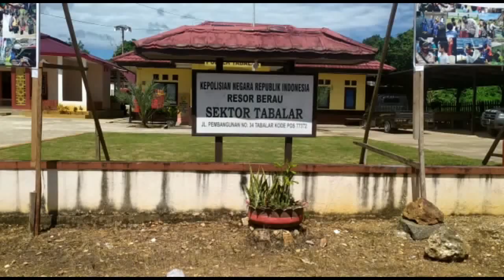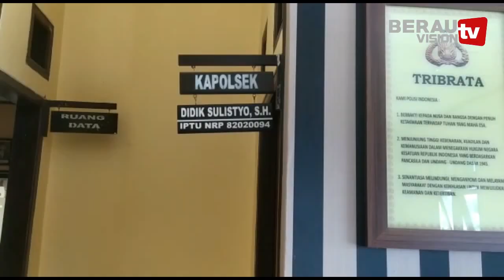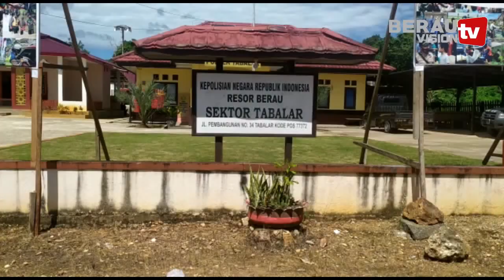POLSEK TABALAR POLRES BERAU AMANKAN PENGEDAR NARKOBA JENIS SABU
Tabalar, BerauvisionTV - kepolisian sektor Tabalar kabupaten Berau ,pada Rabu 23 Juni 2021 sekitar pukul 21.30 wita, melakukan pengungkapan kasus peredaran narkoba jenis sabu sabu.
Kepolisian sektor Tabalar melalui unit Reskrim mengamankan 3 orang  tersangka diantaranya DM aliat AT 34 tahun yang diketahui seorang buruh bangunan, IR 30 tahun bekerja sebagai petani dan SA alias SOM 30 tahun seorang petani. ke 3 orang tersebut diamankan satuan unit Reskrim Polsek Tabalar, diduga telah melakukan peredaran narkoba jenis sabu, dijalan poros biatan bapinang RT 01 kelurahan, Biatan bapinang kecamatan Lempake.